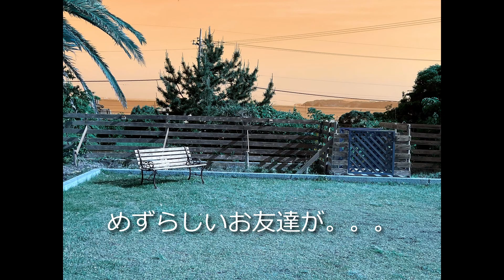【犬連れ旅行♪】9歳の誕生日記念で館山に１泊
少し前のことになりますが、9歳の誕生日記念として、館山ディアナに１泊してきました。
犬ファーストなホテルで、いつも父母はのんびりさせてもらっています。
ほとんど何もしない、ゆっくりとした旅Vlogです。
犬連れOKの宿でおすすめの場所がありましたらコメントお願いします。次回行ってみたいです。

アフェリエイトプログラムを利用しています